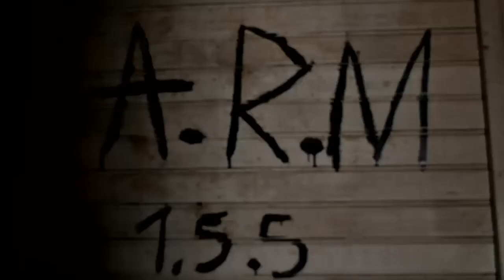Dominius - Curta-Metragem de Suspense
Edição: Caio Silva